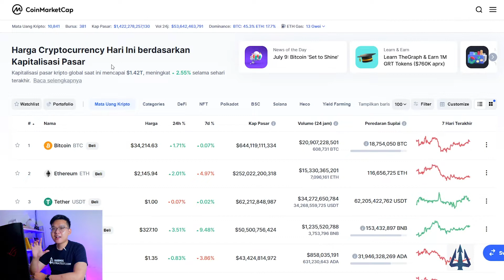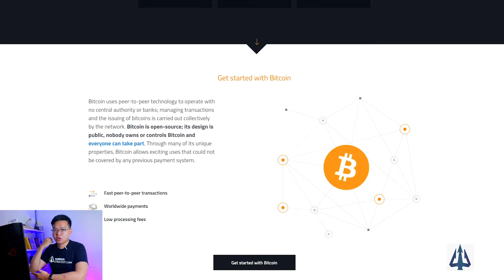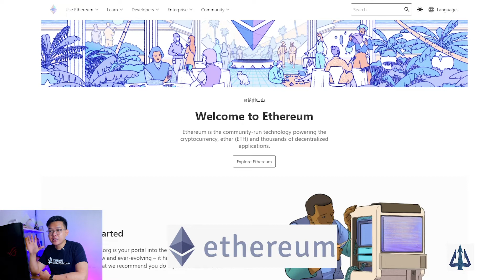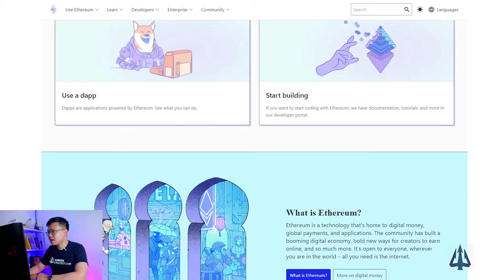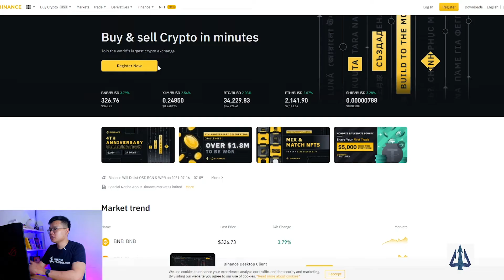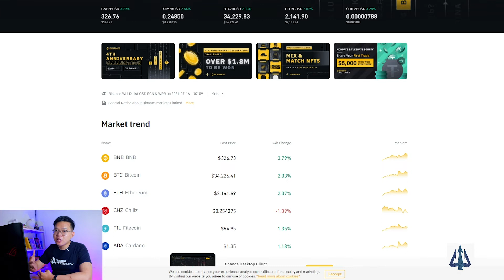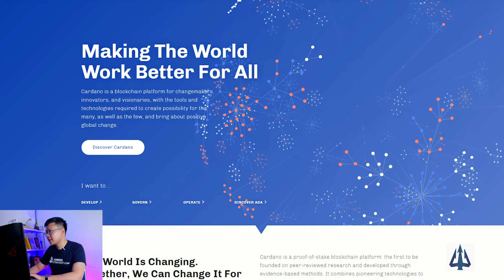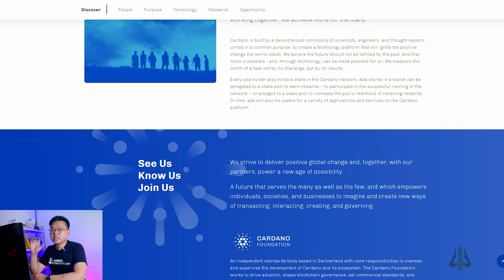5 KOIN INI AKAN MEMBUAT KAMU MENJADI MILIARDER DI TAHUN 2030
Jadi miliarder di tahun 2030 memang bisa? Tentu saja, di video ini gw akan bahas 5 cryptocurrency yang bisa membuatmu jadi miliarder di tahun 2030. Oh ya buat kalian yang ketinggalan video sebelumnya, kalian bisa cek videonya ya :) Let's enjoy
INGAT!
Trading apapun boleh, yang penting
Class Trishul
Link Daftar LMT Bonus 50 USDT :
Jangan Lupa pakai kode referal pada saat buka akun agar dapat bonus 50 USDT coupon : 263581